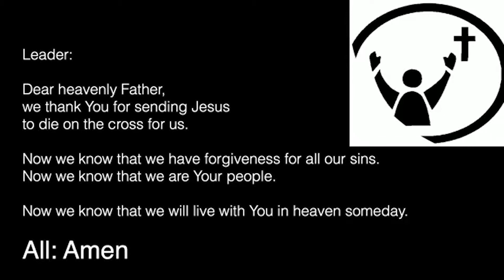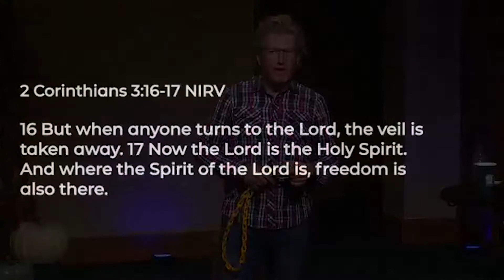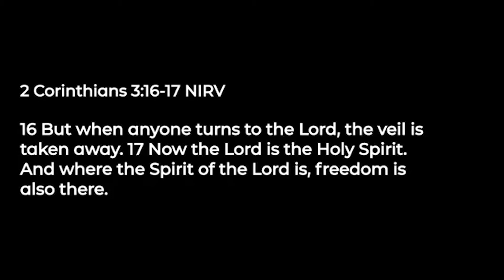Freedom to serve God.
Worship at the Cross ONLINE streamed on November 9, 2020.

The message of this service focuses on the following verse:
But whenever anyone turns to the Lord, the veil is taken away. Now the Lord is the Spirit, and where the Spirit of the Lord is, there is freedom. [2 Corinthians 3:16-17 NIRV]

In order to enable Jesus Cares Ministries to reach more of our friends with special needs, we are sharing our live-streamed simplified worship service “Worship at the Cross."

We pray that you find these videos of those services beneficial and ask that you share them with others whom you think might appreciate them.
Services are filmed at St. Mark's Ministries in De Pere, Wis.